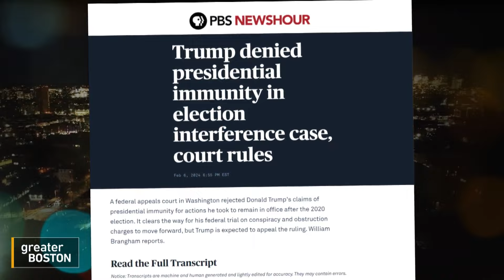How the Jan. 6 Committee set the stage for the criminal case against Trump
As the Supreme Court weighs whether Donald Trump's role in the January 6th insurrection disqualifies him from holding office again, a new documentary dissects how those same words and actions play into the criminal charges Trump faces. Michael Kirk —director, producer, and writer of "Democracy on Trial" — joins Adam Reilly to discuss.

0:00 Intro
0:39 More or less optimistic about America?
1:21 What was it like hearing from witnesses?
4:31 Trump's efforts to try to steal another election
5:41 Why didn't more people predict "The Big Lie"?
7:25 Consequences of potential SCOTUS decision